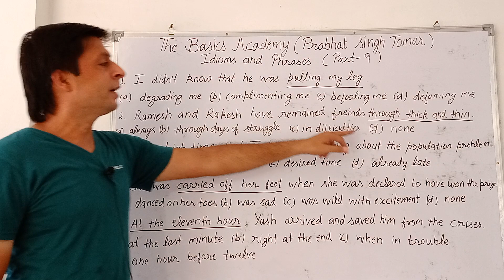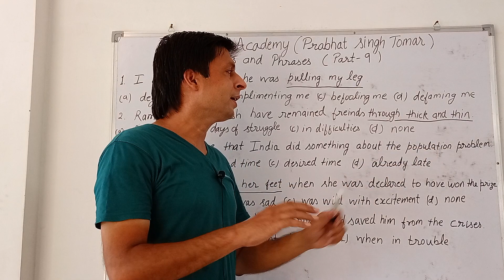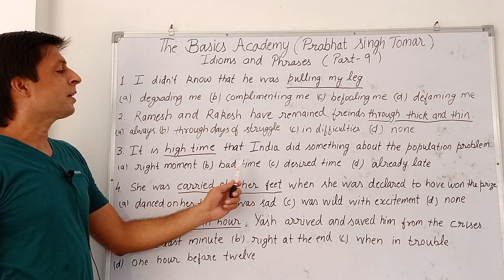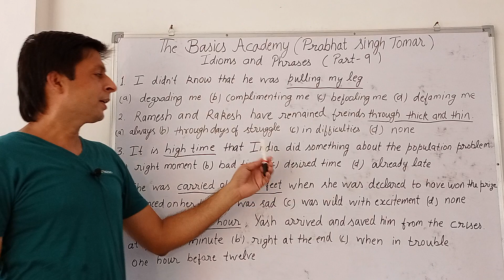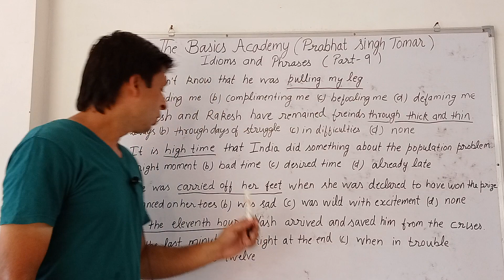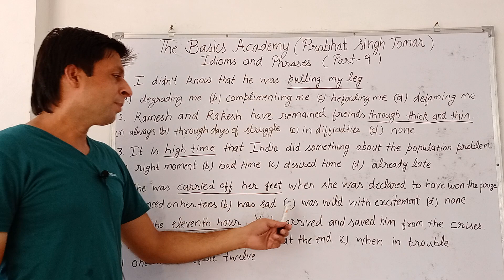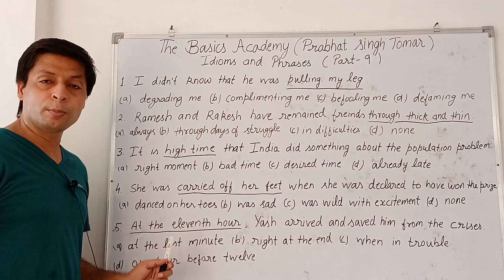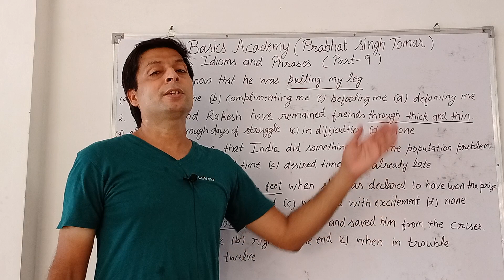English grammar (Idioms and Phrases part-9)